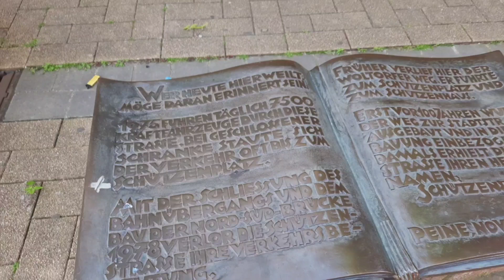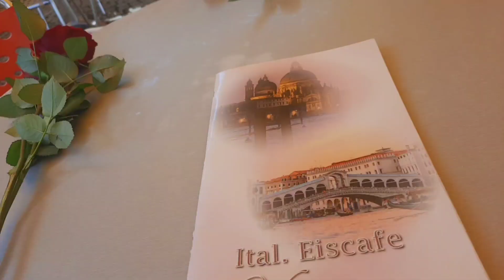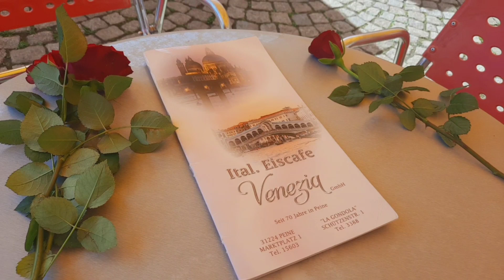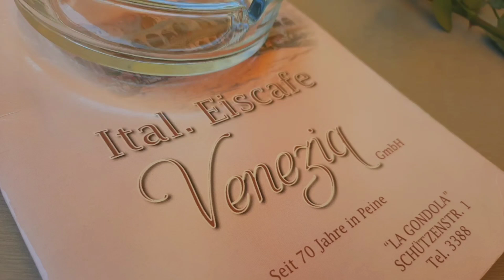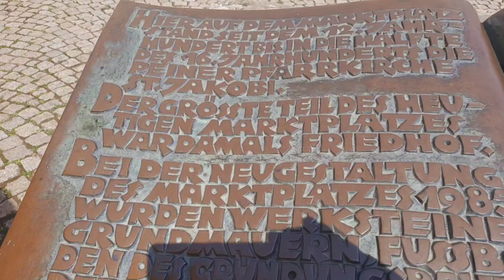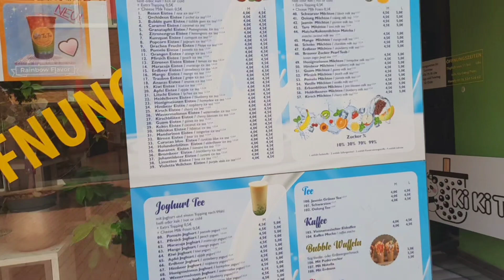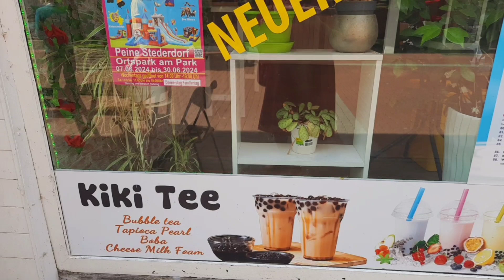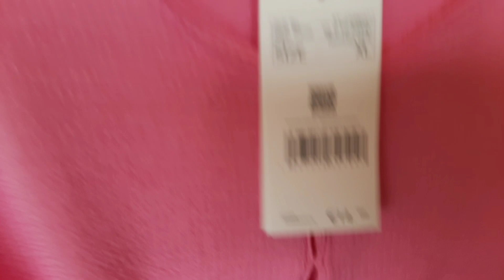Moja praca, jedziemy z pdp do centrum miasta...